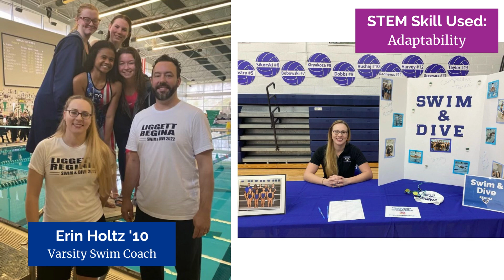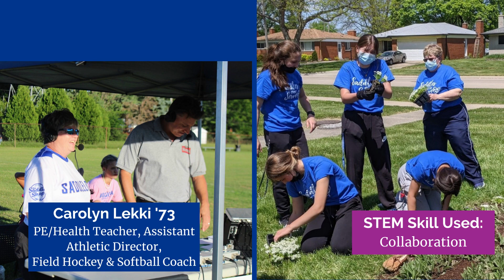A Day in the STEM Life: Episode 11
A Day in the STEM Life: Episode 11 features our current staff members and coaches who are alumnae! Each alumna member mentioned uses STEM skills in their everyday lives.

If you are a Regina alumna or current student and are interested in participating in A Day in the STEM Life, please contact our STEM Director, Rosemary Michels '04 at .